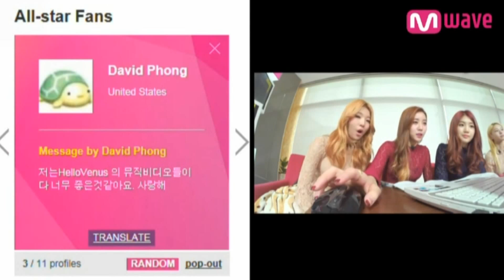Hello Venus - Mwave Meet and Greet (141124)